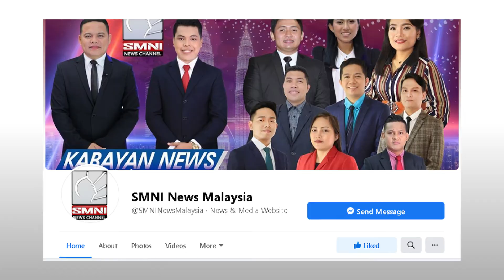Registered foreign workers sa Malaysia, siguradong may bakuna. | via Grace Gaupo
Mga rehistradong foreign worker sa Malaysia, sinigurong makakatanggap ng bakuna.